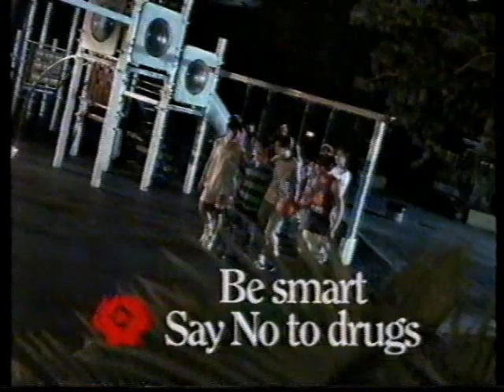Promotional video from HK Government Be smart Say No to drugs